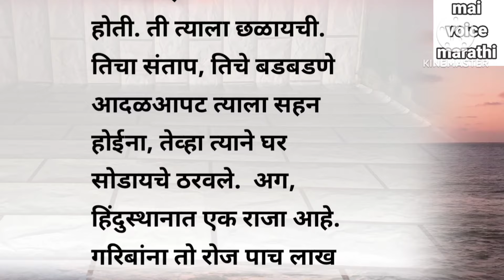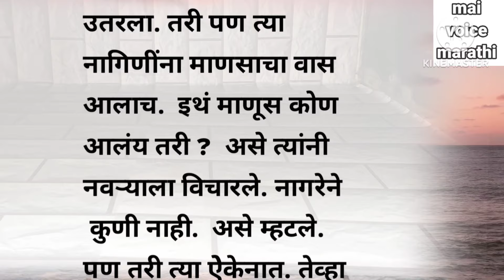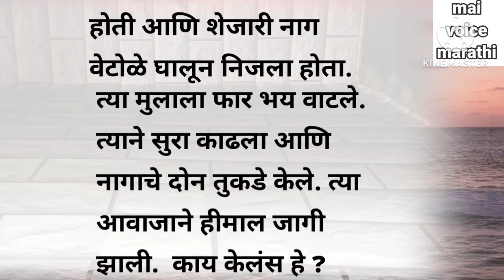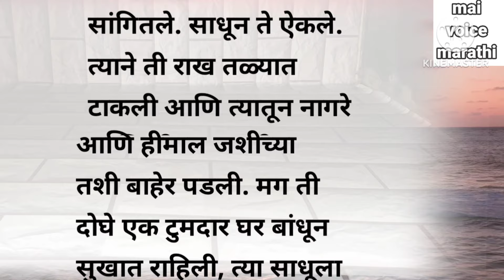ब्राह्मणाच्या मुलाचे खरे प्रेम । marathi story ।